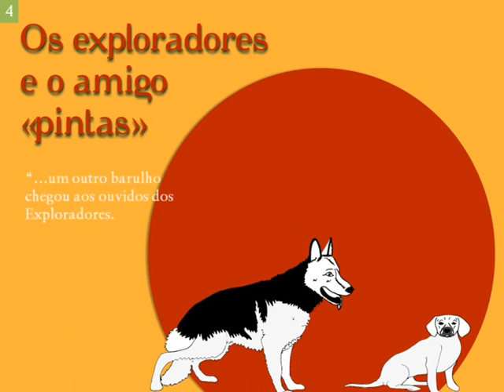exploradores.wmv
Clube dos Exploradores
Marina Santos
Ilustrações de Filipa Cabral e Joana Amaro da Costa